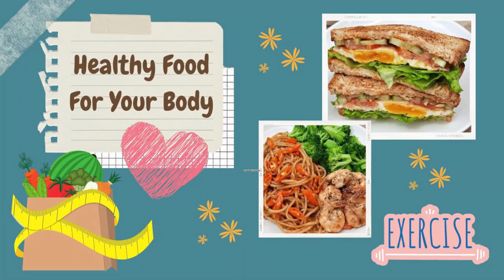Menu Diet Untuk Sahur dan Buka Puasa 1200 Kalori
Dapur Calorie kali ini akan share menu diet untuk sahur dan buka puasa, yang mencukupi kebutuhan kalori diet anda agar tetap terkontrol, atur kalori makanan anda dengan menu-menu di Channel Dapur Calorie

*Menu Sahur*
Resep Masakan :
Mie Ayam Shirataki :
* 3 keping mie shirataki kering (75 gr)
* Dada ayam fillet (100 gr)
* 1 siung bawang putih (5 gr)
* 1/4 buah bawang bombay (20 gr)
* 1 batang daun bawang (20 gr)
* 1 ruas jahe (2 cm)
* Garam secukupnya
* 1 sdt kunyit bubuk
* 1 sdm kecap manis (10 gr)
* 1 sdm saos tiram (10 gr)
* 1 sdt kecap asin (5 gr)
* 1 sdt minyak wijen (5 gr)

Tambahan :
* Pakcoy (40 gr)
* Timun (15 gr)
* 1 sdm saos sambal (10 gr)
* 2 buah cabe rawit (5 gr)

Menu Sajian :
* 1 lembar roti gandum (35 gr) - Sari Roti
* 2 buah pisang kecil (60 gr)

*Menu Takjil*
Resep Sajian :
* Ubi ungu (120 gr)
* Kurma (20 gr)
* Keju cheddar parut (10 gr)
* 1 sdt chia seed (1 gr)
* Susu UHT Full Cream (100 ml)

*Menu Makan Malam*
Resep Masakan :
* Cumi (100 gr)
* 1 siung bawang putih (5 gr)
* 3 siung bawang merah (15 gr)
* 3 buah cabe rawit (5 gr)
* 1 buah cabe merah (15 gr)
* 1 buah cabe hijau (10 gr)
* 1/2 buah tomat (25 gr)
* 1 cm jahe
* Garam secukupnya
* 1 sdt saos tiram (5 gr)
* 1 sdm kecap manis (10 gr)
* 1 sdm saos sambal (10 gr)
* 1 sdt minyak wijen (5 gr)

Tambahan :
* 3 sdm nasi putih (70 gr)
* Labu siam kecil (100 gr)
* 5 butir telur puyuh (50 gr)
* Seiris jeruk nipis

Terima Kasih

- Dapur Calorie -